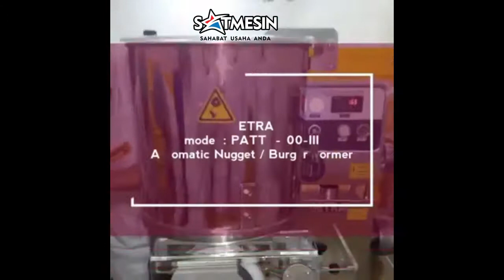GETRA PATTY-100-III AUTOMATIC NUGGET & BURGER FORMER / Mesin Pembuat Nugget & Patty Otomatis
Mesin pencetak Nugget dan Hamburger kapasitas besar, praktis & efisien

Spesifikasi PATTY-100-III :
* Dimensi (Panjang X Lebar X Tinggi) : 800 x 600 x 1400 mm
* Kapasitas Tanki : 32 L
* Kapasitas Cetak : 2.100 pcs/Jam
* Daya Listrik : 550 W
* Voltage : 3P/380V
* Berat : 100 KG
* Original Of Country : RRC

100% BARU 100%
GARANSI RESMI MAU LANSUNG LIHAT PRODUK ?

Alamat Showroom dan Servis Centre : Rukan Golf Lake Residence Blok Venice B37 Cengkareng - Jakarta Barat WA/TLP : 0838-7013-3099 SATMESIN-PUSATMESIN E-Catalog satmesin•com/katalog